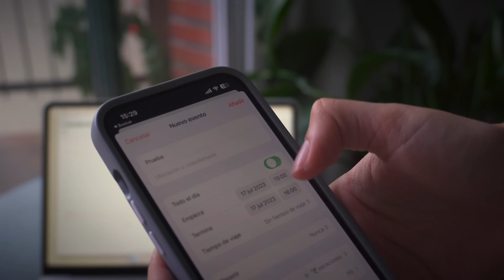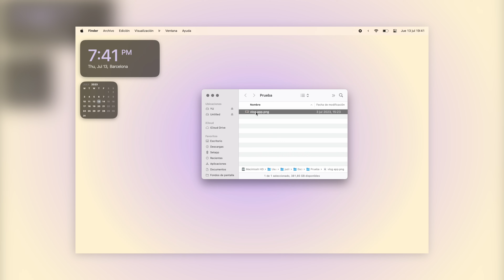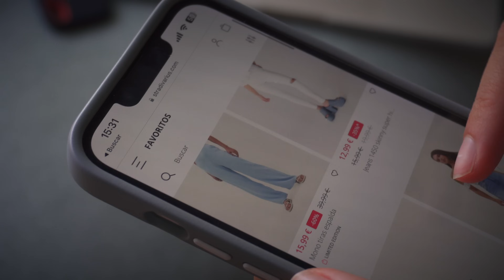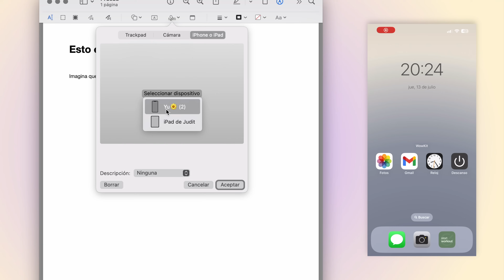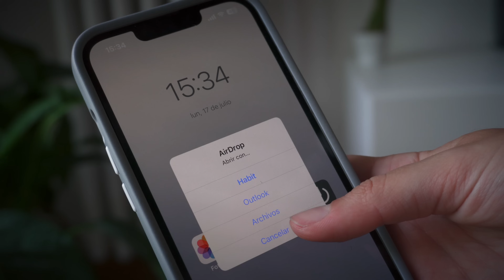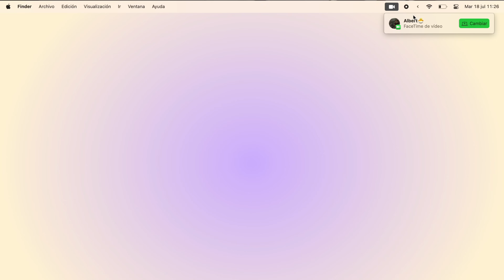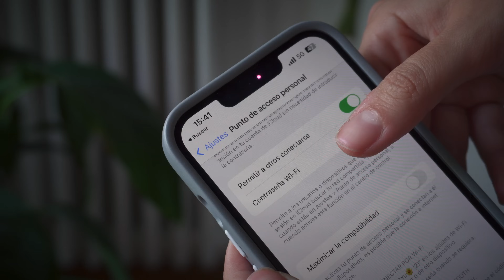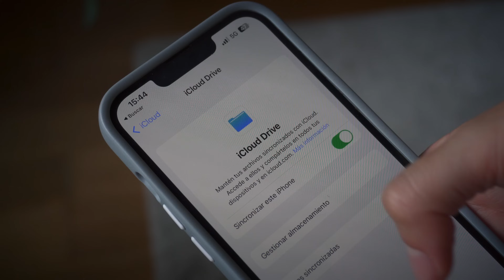⚡️ iPhone + MacBook | Mis 12 trucos preferidos del Ecosistema Apple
Mis dos dispositivos preferidos de Apple en un mismo vídeo 🌈 Hoy te enseño los 12 trucos más TOP que tienes que probar si tienes iPhone + MacBook, o estás pensando comprar uno de los dos 🌝

» Intro: 00:00
» Continuidad: 00:12
» Quitar fondos: 00:58
» Copy paste: 02:13
» Handoff: 03:21
» Firmar documentos PDF: 04:20
» AirDrop: 06:06
» Copiar textos de fotos: 07:34
» Llamadas y Facetime: 08:12
» Tu iPhone como Webcam: 08:49
» Compartir Internet: 09:24
» Completar los códigos: 10:11
» iCloud Drive: 10:47